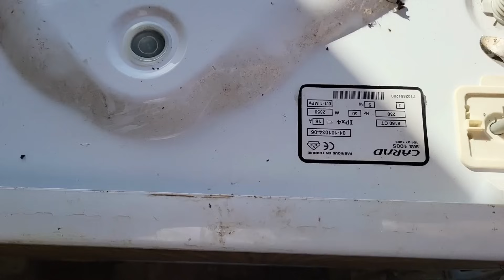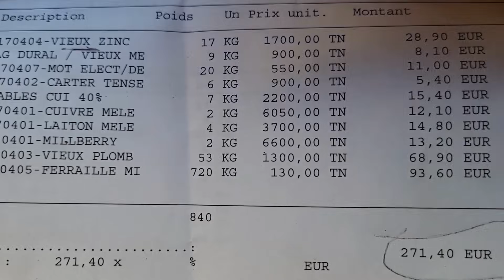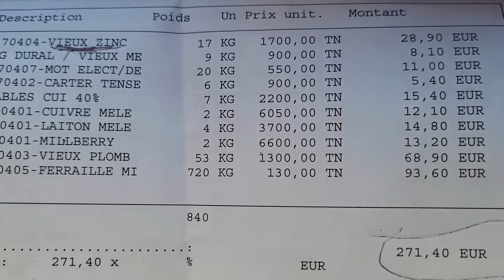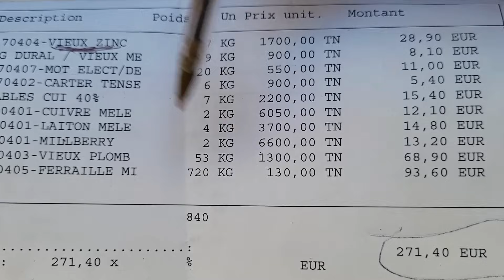comment gagner de l'argent avec la ferraille et les métaux ?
bienvenue sur la chaine des petits niglos , si tu aime nos vidéo n'hésite pas lâcher un petit pouce bleu et si tu est nouveau n'oublie pas de t'abonné 😉!!!
Pour nous soutenir dans la création de nos vidéos, voici notre PayPal
Notre matériel vidéo :
Camera Sony ZV-1
AKASO Brave 7 Caméra Sport 4K